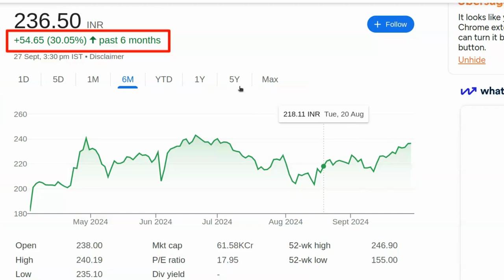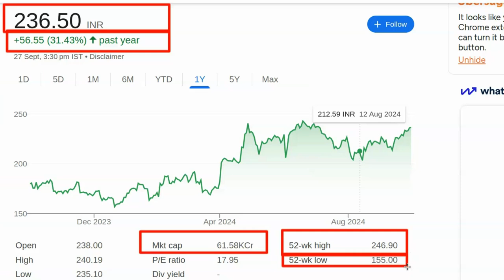Kal konsa share kharide | Best share to buy today | Konse share me invest kare | Stock konsa kharide